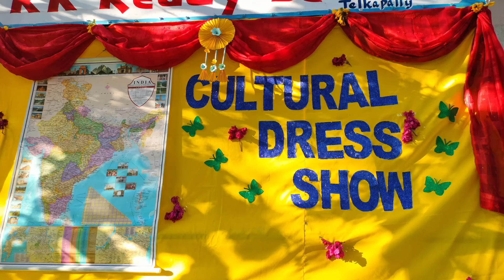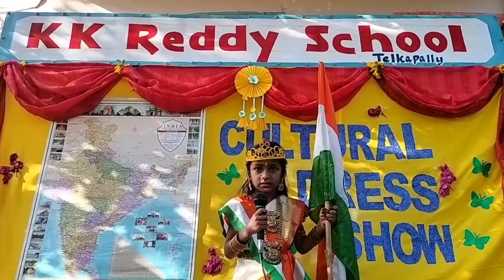Indian Cultural Dress Show in KK Reddy Primary school, Telkapally